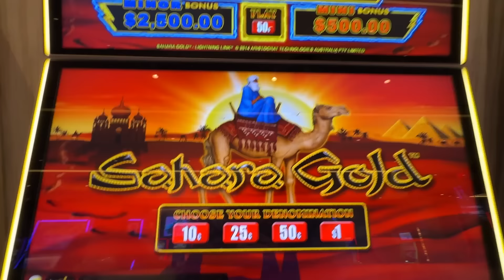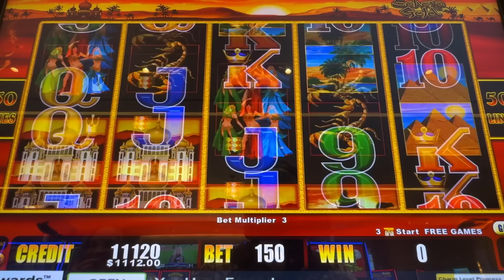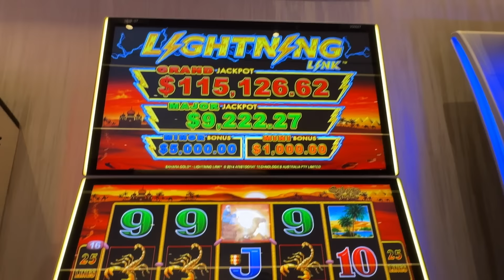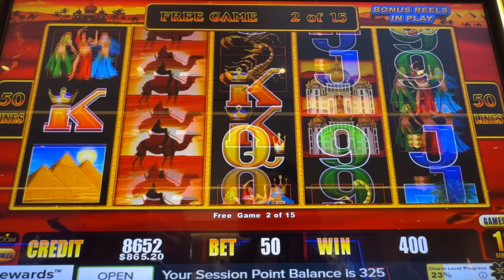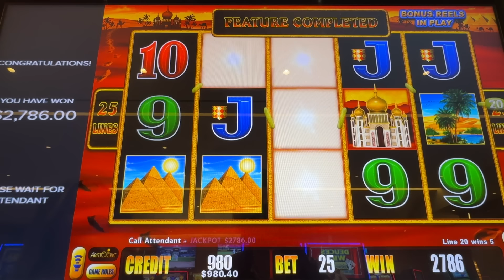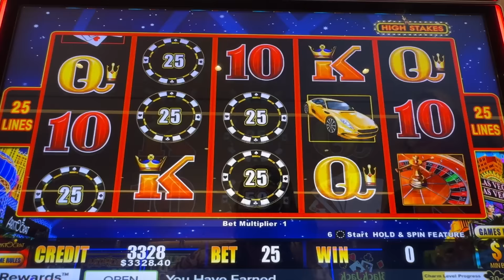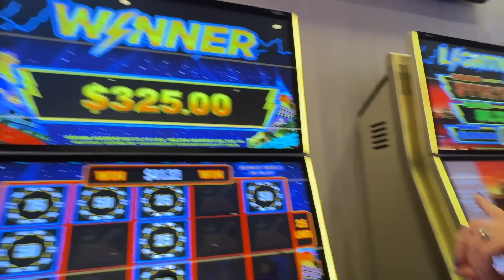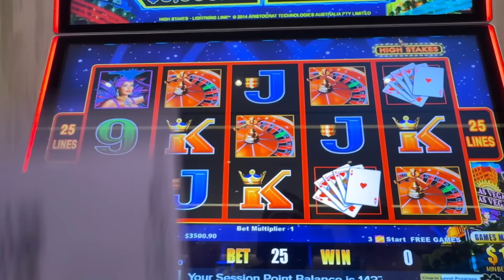High Limit Spins Lead To Big Jackpot Wins!